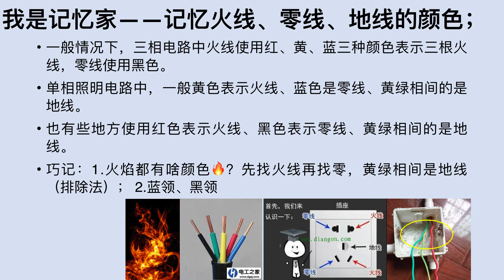我是记忆家——记忆火线、零线、地线的颜色；